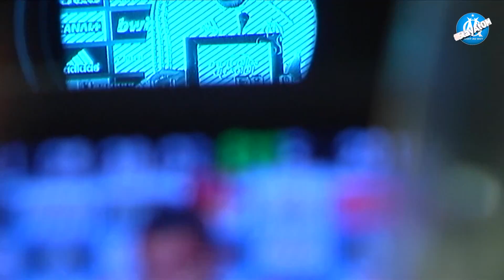Dimitri Payet son histoire à l’OM l Documentaire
« La prise de conscience » L’histoire de Payet à l’OM

De son arrivée en juillet 2013 à son départ pour West Ham à l’été 2015, revivez la première partie du parcours de Dimitri Payet à l’OM.
En marge de l’Euro 2016, nous avions réalisé trois documentaires dédiés à de récents Olympiens appelés par Didier Deschamps. Dimitri Payet en faisait partie. Il jouait alors pour West Ham, nous pensions raconter ici son histoire à l’OM, mais ce n’était finalement qu’un début. En attendant de poursuivre un jour le récit du maître à jouer marseillais, revivez de l’intérieur, l’évolution de Dimitri jusqu’à sa prise de conscience avec Marcelo Bielsa.